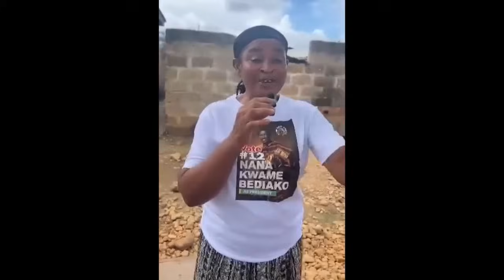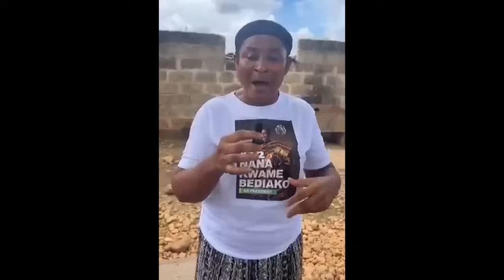PEOPLE OF ANYINAM YOU DO ALL .. NEW FORCE, NANA KWAME BEDIAKO #12